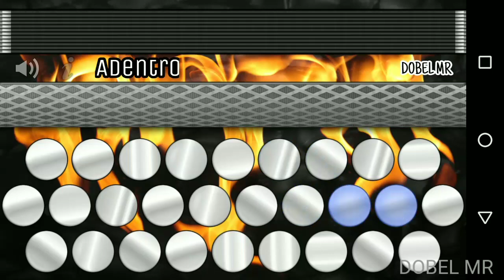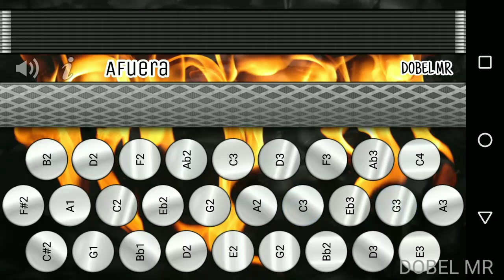El ingeniero calibre 50 tutorial acordeon (melodeon)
Unas de calibre para un compa que la solisito saludos